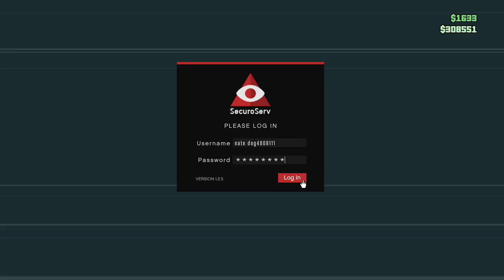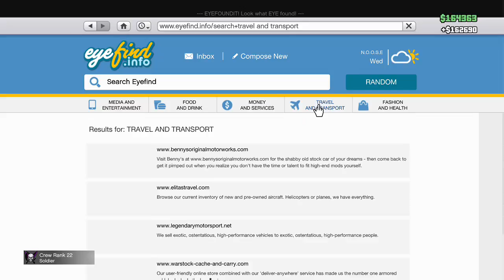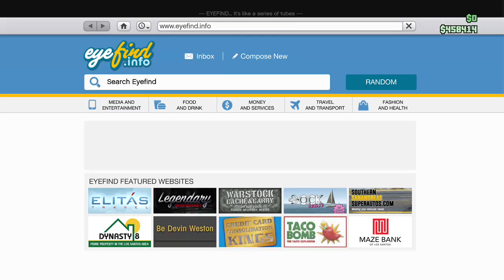GTA AWSH FUNNY MOMENTS